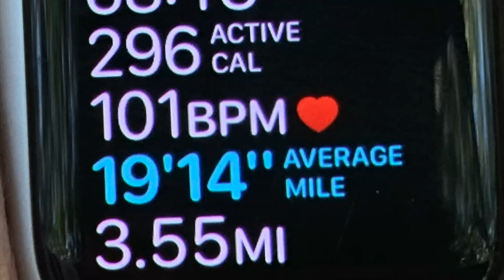❤️ Proteína Receita Fit Para Emagrecer Frango com Quinoa Passo a Passo - Bati Meu Record Caminhando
Trago aqui hoje para vocês uma receita a base de proteína para emagrecer. É uma receita fit deliciosa de "Frango com Quinoa". Vou compartilhar aqui com vocês essa receita super saudável passo a passo, bem fácil.Tenho certeza que vocês irão adicionar essa receita fit no seu plano de alimentação. Estou compartilhando aqui também um poucos da minha rotina de treino. Me sinto super feliz pois bati meu record em distância nas minhas caminhadas. Espero que esse vídeo possa motivá-los a conquistar hábitos saudáveis e que proporcione uma expectativa de vida de longetividade e feliz. Peço o apoio de vocês com a inscrição e se desejam ter acesso a mais vídeos sobre estilo de vida saudável, por favor acessem as notificações.

📱Instagram Flafla vlog:
 / flafla_dodson

❤️➡️Frigideira vermelha de ferro usada para grelhar (frango)
flaflavlog-20

❤️➡️Frigideira Com cobertura de granito suíço
flaflavlog-20

❤️➡️Colágeno Hidrolizado Tipo I, II, e III
flaflavlog-20

❤️➡️ Processador Ninja Para Sucos Vitaminas (Shakes)
flaflavlog-20

❤️➡️ Fritadeira de ar (air fry)
flaflavlog-20

❤️➡️ Tapete de Yoga
flaflavlog-20

❤️➡️ Bola de 3kg
flaflavlog-20

❤️➡️ Halteres de 4.5kg (dumbbell)
flaflavlog-20

🥗Ingredientes Frango Com Quinoa
- 4 Peito de Frango
- Quinoa
- Brócoles
- Tomate Cereja
- Cebola Branca
- Pimentão Vermelho
- Salsinha
- Cuentro
- Alho amassado ou triturado
- Sal
- Páprica
- Pimenta do Reino
- Alho em Pó
- óleo Vegetal
- Azeite de Oliva Extra Virgem
- Pão Integral (Acompanhar)

❤️ Mude Para melhor - Café da Manhã Fit e Lanchinho Saudável e Treino de Pernas Para Fazer em Casa

❤️Proteína - Omelete de Espinafre com Queijo Feta e Alongamento Para Todos os Dias Feito em Casa

⚠️➡️ Como Perder 2 Kg de Forma Saudável Em Pouco Tempo e Detox Para Queimar Gordura da Barriga

😋 Panqueca de Banana Com Aveia Saudável e Fácil de Preparar - Rotina de Treino e Cuidados Com a Pele

😻➡️ Comida Mexicana Fácil Receita Deliciosa Passo a Passo - ACAPULCO STYLE FAJITA BEEF